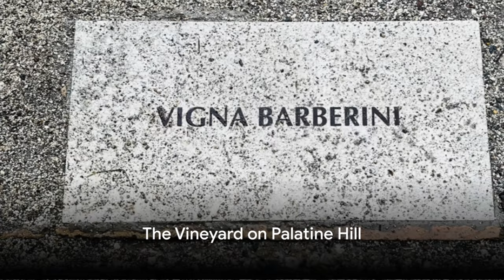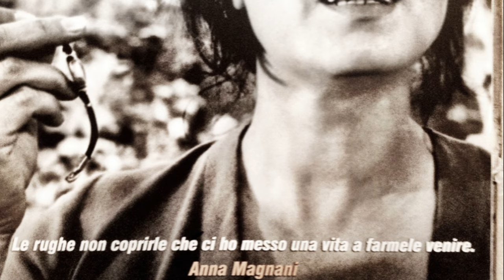Ten Less Touristy Things to Do in Rome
Rome's culinary scene is as rich as its history." As we delve into the heart of Roman cuisine, we encounter a delightful array of traditional dishes that are steeped in centuries of culinary evolution. Begin with Cacio e Pepe, a simple yet mouth-watering pasta dish made with Pecorino Romano cheese and black pepper, embodying the city's preference for minimalist yet flavorful meals. Next on our gastronomic journey is Karcheeohfo alla Romana, or Roman-style artichokes. This dish, typically served during the artichoke season, is a true Roman delicacy. The artichokes are braised with herbs and garlic until tender, resulting in a dish that’s both rustic and sophisticated. And let's not forget San Pietrini, delightful little chocolate-covered treats named after the cobblestones that line the streets Rome. These sweet delicacies are a must-try for any chocolate lover out there. These dishes reflect Rome's culinary prowess. Enjoying them is like tasting a slice of the city's rich heritage, a treat for the senses and the soul.

WINE LINKS
Wine Skins
Coravin Capsules